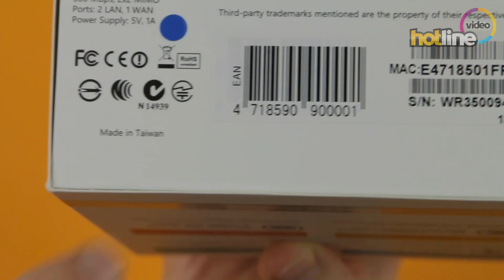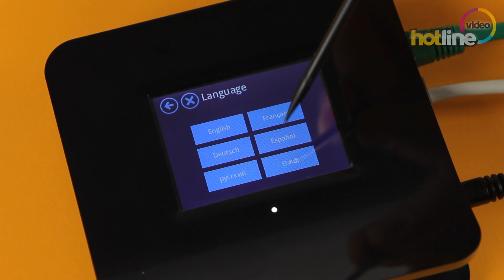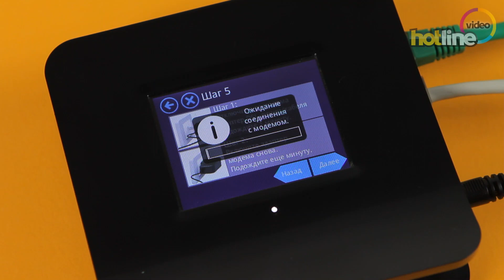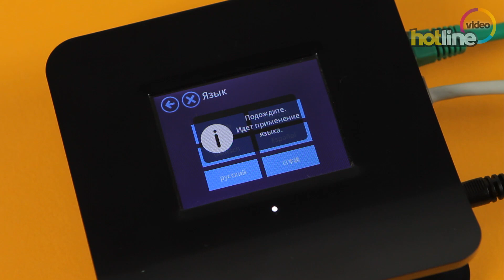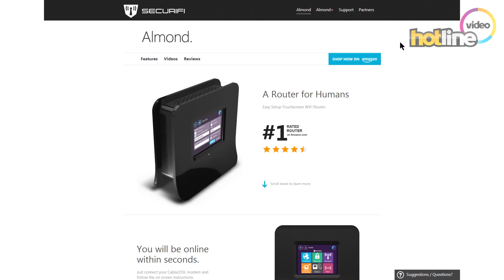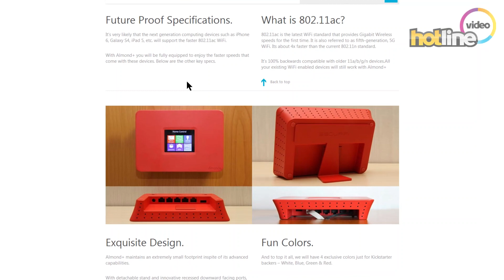Обзор беспроводного маршрутизатора Securifi Almond